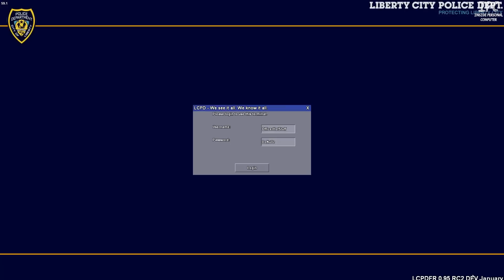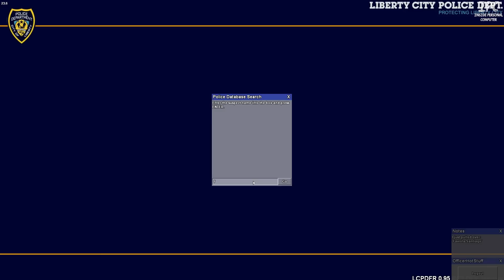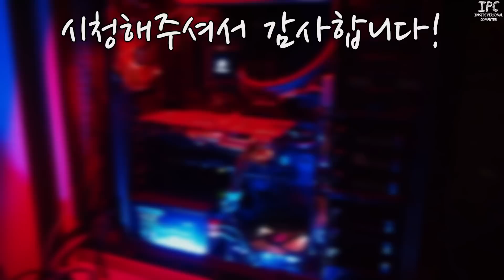iPC의 GTA IV (4) : 경찰모드 #122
드디어 부가티 베이론입니다!
저번에 맵 일부분 로딩실패로 다시 플레이어를 해봤습니다.